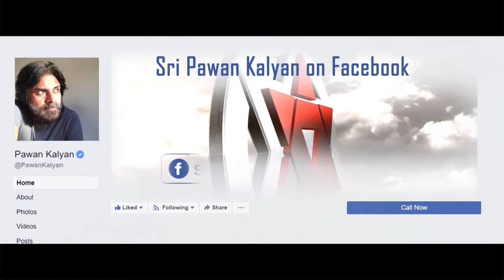నిత్య జీవితంలో ఆంగ్లం మాట్లాడలేము తెలుగులో మాట్లాడాల్సిందే | Telugu is more important than English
Telugu is more important than English in daily routine @ MANA NUDI - MANA NADI

Twitter janasenakrishnadistrict janasena krishna district krishnadistrict krishnajilla krishna district krishna jilla